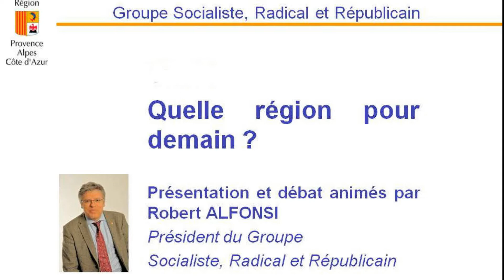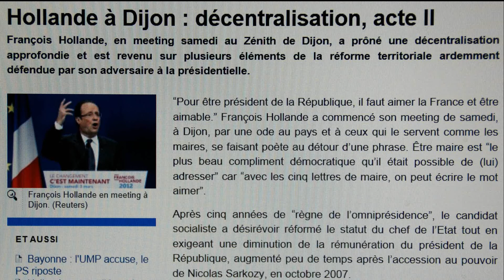La décentralisation - Robert Alfonsi - PS83 .wmv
Ce 3 octobre 2012, au cours d'un forum, le Groupe Socialiste, Radical et Républicain au Conseil Régional PACA rendait compte de leurs actions .
Robert Alfonsi évoque ici le 2eme acte de la loi de décentralisation de 2003 proné par françois HOLLANDE